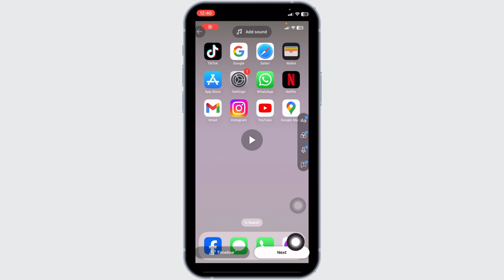How To Upload Videos to YouTube from iPhone 2024 (Full Guide)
Tutorial On How To Upload Videos to YouTube from iPhone 2024 (Full Guide)

 Welcome to Official Help Desk! In this video, we'll guide you through the process of uploading videos to YouTube from your iPhone in 2024. Whether you're a seasoned content creator or just getting started, this full guide will show you how to upload your videos quickly and efficiently using your iPhone.

 Topics Covered:

How To Upload Videos to YouTube from iPhone 2024: Step-by-step instructions on how to upload videos directly from your iPhone to YouTube, covering all the necessary steps to get your content live
Editing and Optimizing Your Video: Learn how to edit and optimize your video on your iPhone before uploading it to YouTube, including tips on titles, descriptions, and tags.

YouTube Settings and Privacy Options: Detailed guidance on setting the right privacy options, choosing a thumbnail, and ensuring your video is published exactly as you want.

🕒 Timestamps for Easy Navigation:

0:00 - Introduction
0:05 - How To Upload Videos to YouTube from iPhone 2024
0:15 - Editing and Optimizing Your Video
0:25 - YouTube Settings and Privacy Options

Have you tried uploading videos to YouTube from your iPhone? What challenges did you face? Share your experiences or ask for help in the comments section below!